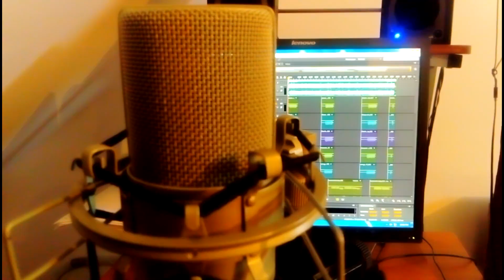Sretoh starog druga - Nenad Grkovic - NGstudio 2019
Aranzman: Nenad Grkovic
Video: Nenad Grkovic
Svi instrumenti: Nenad Grkovic
SVA PRAVA ZADRZANA
ZABRANJENO POSTAVLJATI NA DRUGE YOUTUBE KANALE